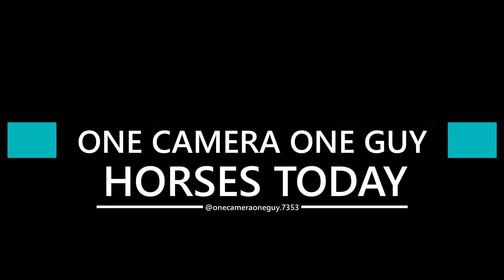Horses Today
October 22 2023 Fenton Fields, Stoke on Trent.